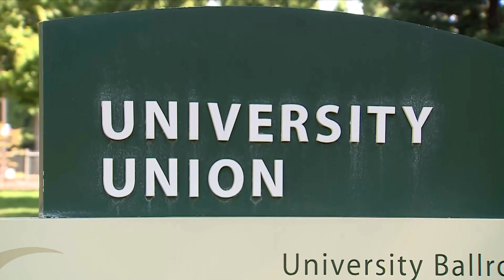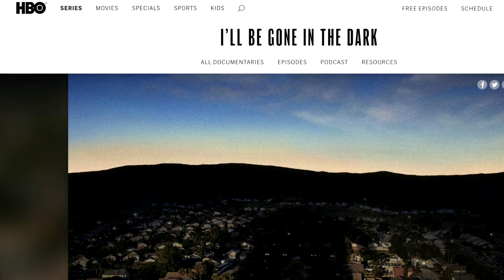'Golden State Killer' pleads guilty to California murders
An ex-policeman accused of being the "Golden State Killer," a serial predator who terrorized much of California with a string of slayings, rapes and break-ins over 10 years, pleaded guilty to multiple murder and kidnapping charges.